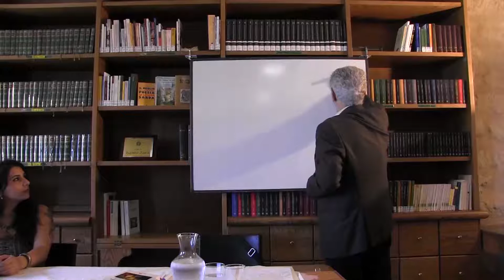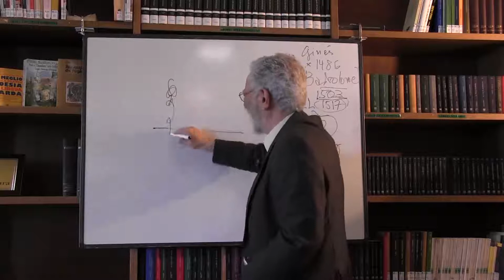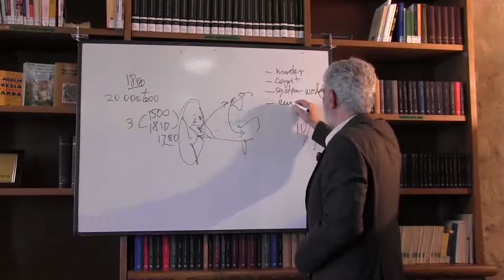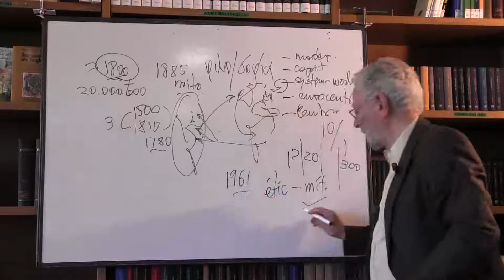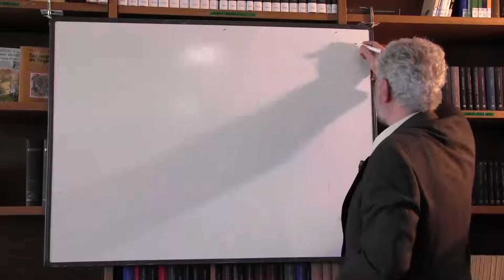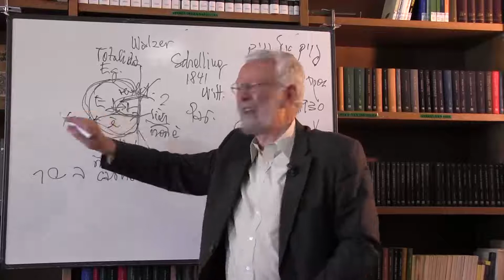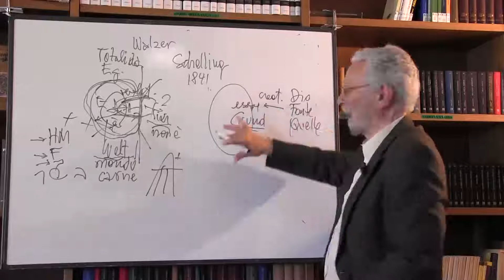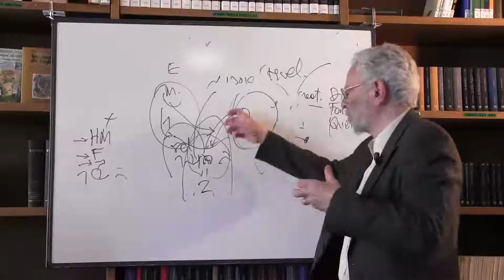ENRIQUE DUSSEL AND THE PHILOSOPHY OF LIBERATION - II Part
International Conference in Philosophy
Convegno Internazionale di Studi Filosofici
Coloquio Internacional de Estudios Filosófico

ENRIQUE DUSSEL AND THE PHILOSOPHY OF LIBERATION
Castelsardo (Sardegna, Italia), Archivio Storico-Biblioteca Comunale,
da Giovedì 27 a Sabato 29 luglio 2017